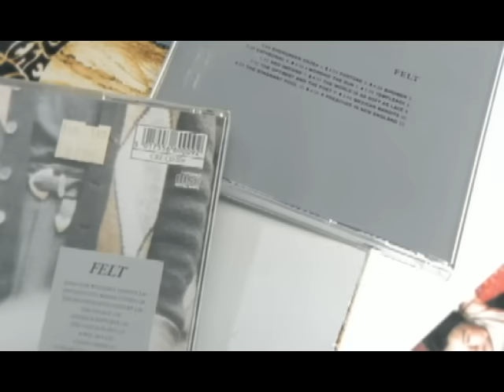李玟 CoCo Lee - Baby對不起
Music video by CoCo Lee performing Bao Bei Dui Bu Qi (Baby I'm Sorry). 2001 Sony Music Entertainment (Holland) B.V.